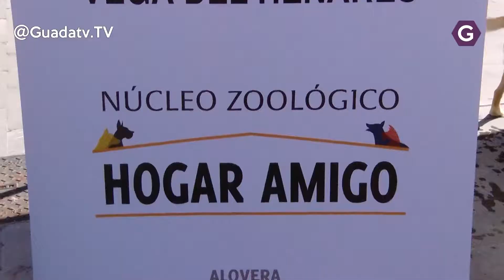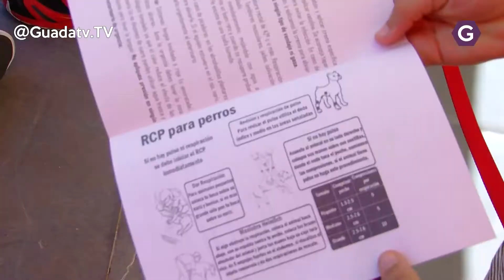Tercera edición de la "Perrimarcha" organizada por MVH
La tercera edición de la perrimarcha que organizan de manera conjunta la Mancomunidad Vega del Henares y la asociación AspropeGU vuelve junto con la primavera a los campos y sendas de los nueve municipios que componen la Mancomunidad.